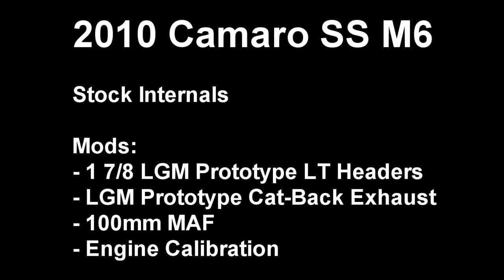2010 Camaro SS - 427RWHP - 11 Second 1/4 LG Motorsports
LG Motorsports Video. LG is currently developing Long Tube Headers and Exhaust for the new 2010 Camaro SS. In this video, you hear the prototype headers installed on the car, as well as the new prototype exhaust system. Finally, the car makes a 1/4 pass at Dallas Raceway, cutting into the 11's.